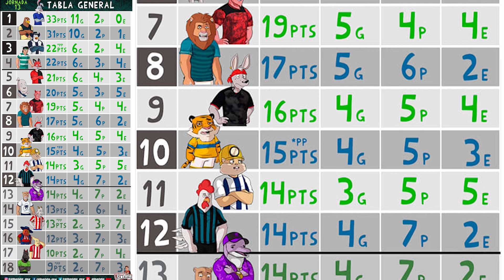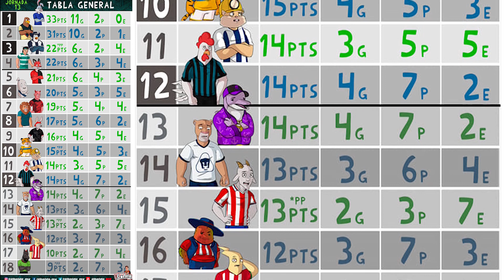¡CRUZ AZUL ROMPE RÉCORD Y SE BURLAN!|¿AMÉRICA v TIGRES NUEVO CLÁSICO?|FRENAN A CHIVAS ¡BYE LIGUILLA!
¡CHEMMO ESTÁ IMPARABLE EN LA LIGA!
¿Este año será el bueno? jajajaja